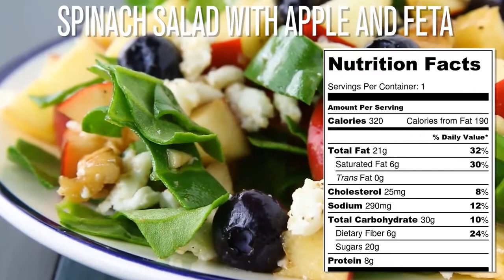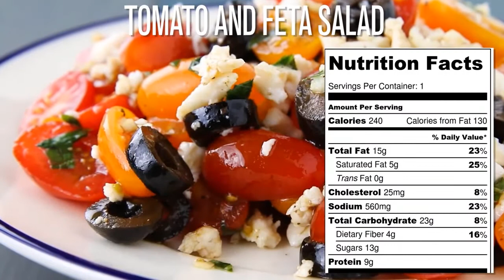3 Healthy & Vegan-Friendly Recipes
In this video we cover 3 delicious recipes:

1. Eggplant with Chickpeas
2. Spinach Salad with Apple and Feta Cheese
3. Tomato Salad with Feta Cheese

Try them all and let us know how you like them.